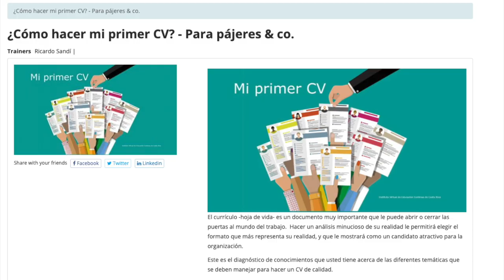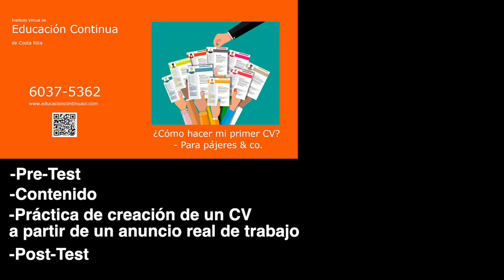Pajilla 75 - Oportunidad De Mejora Para No Pelársela Como Louie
En esta Pajilla, los Pajeros Mayores atienden unas consultas sueltas y una nueva oportunidad de mejora sugerida que al final no era para ellos sino para un caído cómico que no la supo aplicar. y se la peló